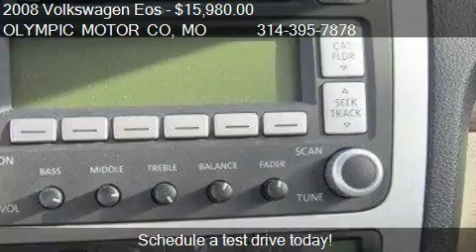2008 Volkswagen Eos Lux Convertible - for sale in FLORISSANT, MO 63033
OLYMPIC MOTOR CO
1790 N US HIGHWAY 67
in FLORISSANT, MO 63033

Come test drive this 2008 Volkswagen Eos Lux Convertible for sale in FLORISSANT, MO.

*** Certified *** Winter Blowout!!! New Tires...Heated Leather...Power Hardtop Convertible...Premium Sound System...Has Warranty...Outstanding VW.All trades Welcome...Financing for Everyone!! Olympic Motor Co. is a Accredited Business with the BBB and comes with 3rd generation 50 years of family experience of St. Louis automotive market. We work hard to provide excellent customer service. Olympic Motor Co. has the most competitive financing in town, from good credit to not-so-good credit, we can help everyone! *Limited warranty applies to drivetrain only, 30 days or 1000 miles which ever comes first, $100 deductable applies, see (call) sales rep. for details. * A $199 administrative fee to be added to the final sale price at delivery...*All listed monthly payments for vehicles with list price of $16,995 or more are based on 78 months, 3.39% A.P.R, 10% downpayment (cash or trade equity) with approved credit...*All listed monthly payments for vehicles with list price of $15,995 or less are based on 66 Months, 2.99% A.P.R, 10% downpayment (cash or trade equity) OR $1000 whichever is more with approved credit. *Subject to credit/lender approval. All information is deemed accurate but subject to typographical errors. Verify all information with Olympic Motor Co.